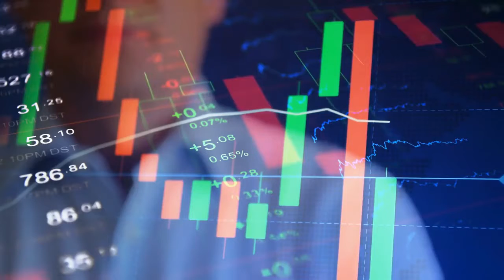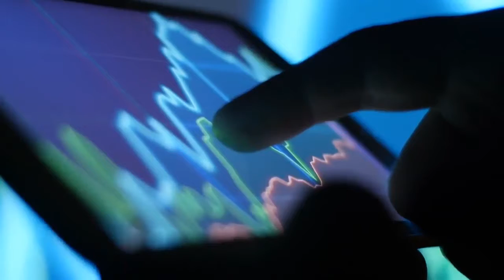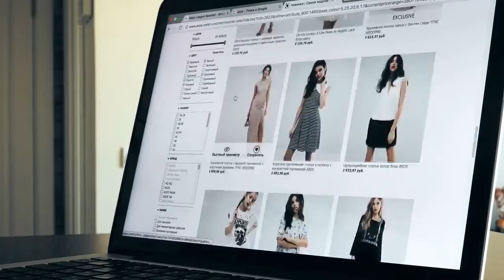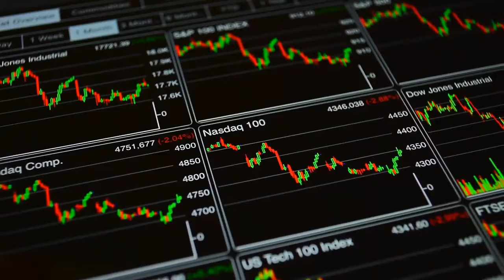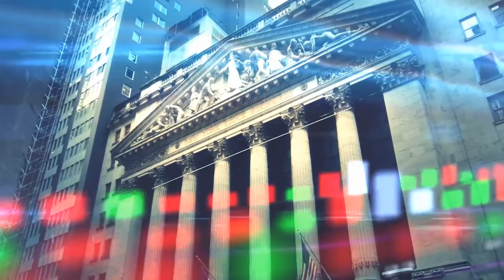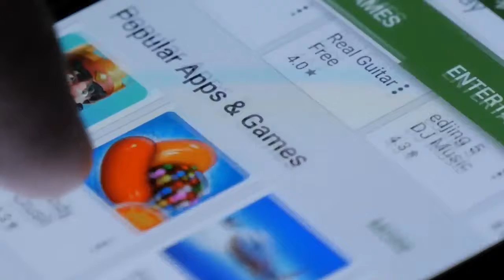6 Things You Are Doing Wrong When Buying Stocks on Your Own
Avoid these amateur mistakes before you sink all your money into the market.

stocks
bonds
stock market
investment
long term investment
money
Business
Online Business
Entrepreneurship
Entrepreneur